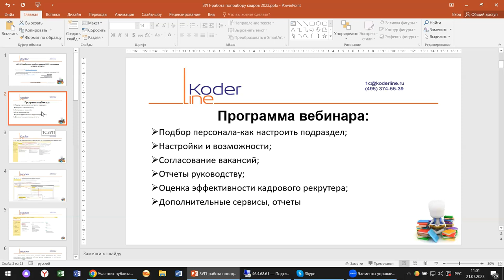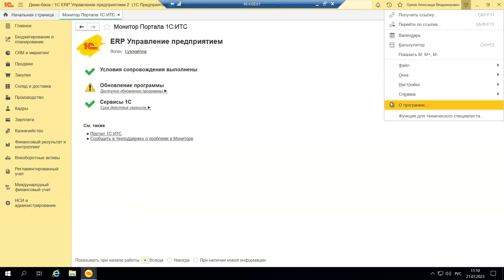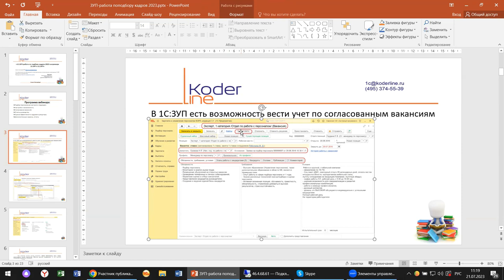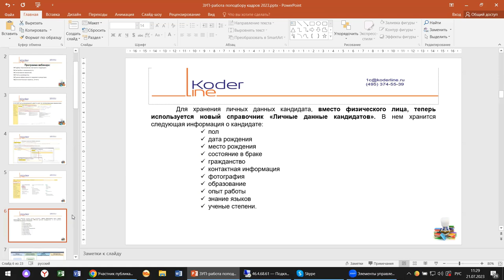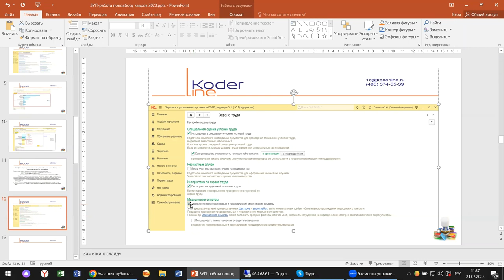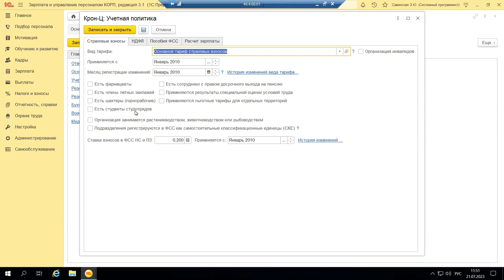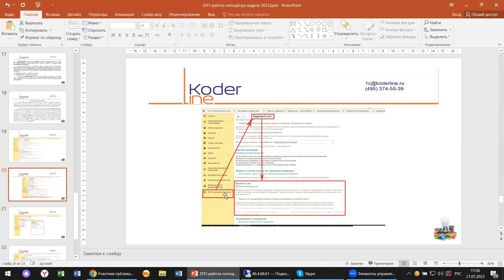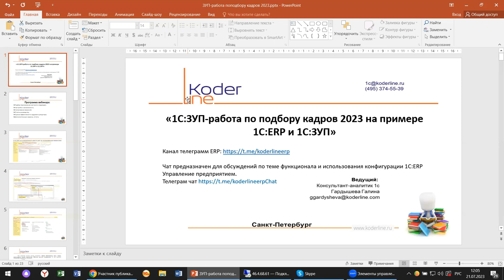Вебинар «ЗУП-работа по подбору кадров 2023 на примере 1С:ERP и 1С:ЗУП»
Компания «Кодерлайн» провела вебинар «ЗУП-работа по подбору кадров 2023 на примере 1С:ERP и 1С:ЗУП»

Описание
Что изменилось для кадровика (по работе с подбором персонала) в 2023 году? Какие изменения коснулись работы по подбору персонала (сохранения базы кандидатов с начала этого года, как изменилась оценка его эффективности, и пр.) на примере 1С:ЗУП.

Программа
1.       Подбор персонала-как настроить подраздел;

2.       Настройки и возможности;

3.       Согласование вакансий;

4.       Отчеты руководству;

5.       Оценка эффективности кадрового рекрутера;

6.       Дополнительные сервисы, отчеты.